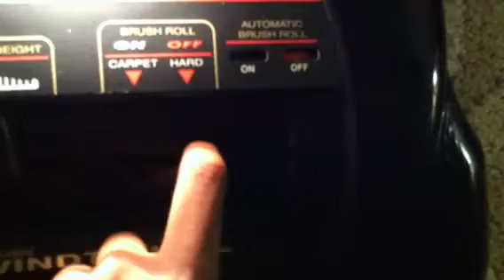Vacuuming up pop corn